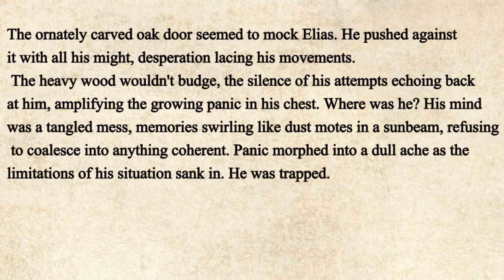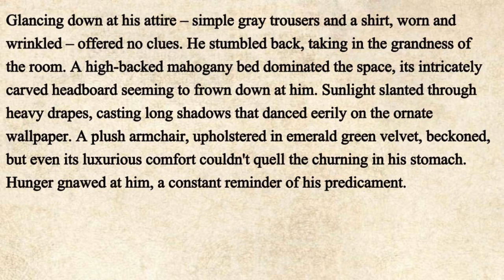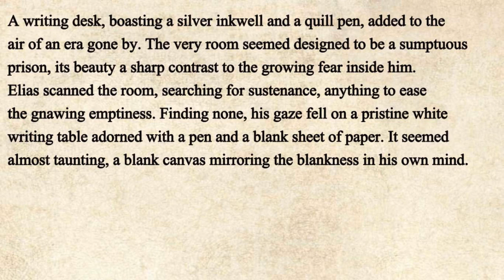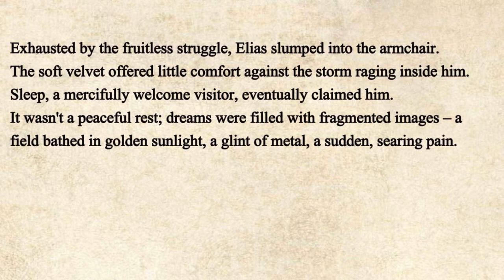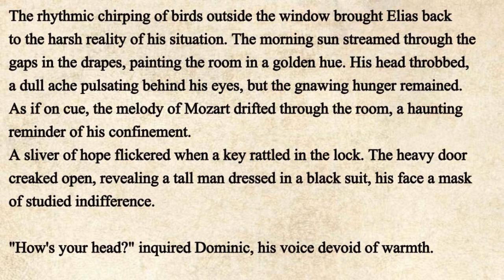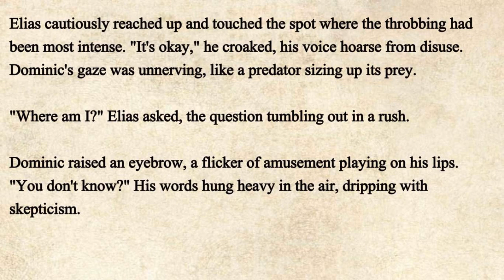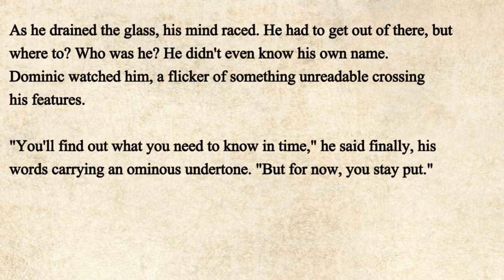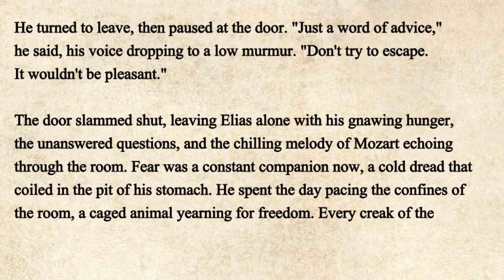Learn English Through Stories Level 1 🔥 | Graded Reader | English Audio Podcast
"The Adventures of Tim and Emily: Learn English Through Stories Level 1"
"Magic Garden Tales: A Graded Reader for Learning English"
"The Mystery of the Missing Key: English Audio Podcast for Beginners"
"Fantastic Beasts and Where to Find Them: English Stories for Beginners"
"The Secret Island: A Graded Reader for English Learners"
"The Brave Little Fox: Learn English Through Stories Level 1"
"Treasure Hunt Adventures: English Audio Podcast for Beginners"
"The Enchanted Forest: Graded Reader for Learning English"
"Journey to the Moon: English Stories for Beginner Learners"
"Pirate's Cove: Learn English Through Stories Level 1"
"The Little Prince: A Graded Reader English Audio Podcast"
"The Adventures of Alice in Wonderland: English Stories for Beginners"
"Superheroes Academy: Learn English Through Stories Level 1"
"The Magic Carpet: A Graded Reader English Audio Podcast"
"The Secret Garden: English Stories for Beginner Learners"
"Lost in Time: Learn English Through Stories Level 1"
"The Brave Knight and the Dragon: Graded Reader for Learning English"
"Underwater Adventures: English Audio Podcast for Beginners"
"Space Explorers: English Stories for Beginner Learners"
"The Jungle Book: Learn English Through Stories Level 1"
"Adventures in Fairyland: A Graded Reader English Audio Podcast"
"The Little Mermaid's Journey: English Stories for Beginners"
"Time Travel Chronicles: Learn English Through Stories Level 1"
"The Wizard's Apprentice: Graded Reader for Learning English"
"Haunted Mansion Mysteries: English Audio Podcast for Beginners"
"The Great Escape: English Stories for Beginner Learners"
"Animal Kingdom Adventures: Learn English Through Stories Level 1"
"Enchanted Castle Tales: A Graded Reader English Audio Podcast"
"The Secret Agent Cat: English Stories for Beginners"
"Lost City Expedition: Learn English Through Stories Level 1"
"Alien Encounter Chronicles: Graded Reader for Learning English"
"Mystical Forest Quest: English Audio Podcast for Beginners"
"Adventures in Wonderland: English Stories for Beginner Learners"
"Timeless Tales: Learn English Through Stories Level 1"
"The Mysterious Lighthouse: A Graded Reader English Audio Podcast"
"The Secret of the Golden Key: English Stories for Beginners"
"Magical Journey to Atlantis: Learn English Through Stories Level 1"
"Space Odyssey Adventures: Graded Reader for Learning English"
"Enchanted River Quest: English Audio Podcast for Beginners"
"Legendary Heroes Saga: English Stories for Beginner Learners"